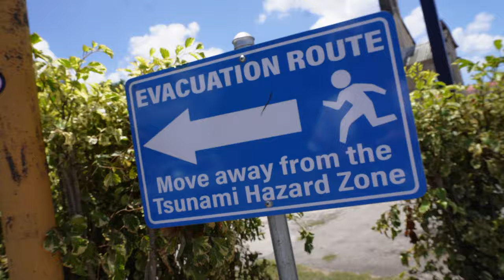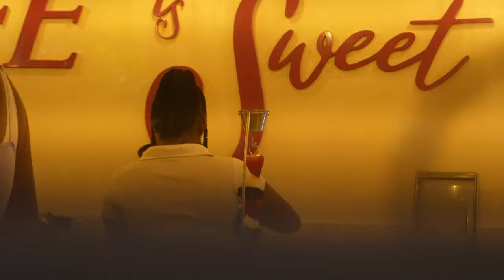Barbados Day 13 - A Girl Swims with Fish & 2 Men Try to Light a BBQ... 🏊‍♀️🤿👨🏻‍🍳🍗🔥